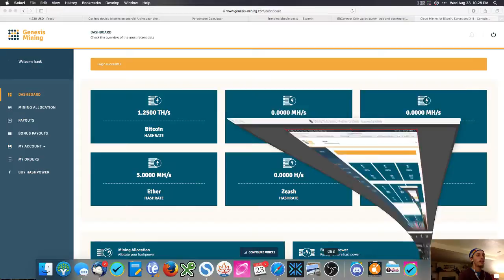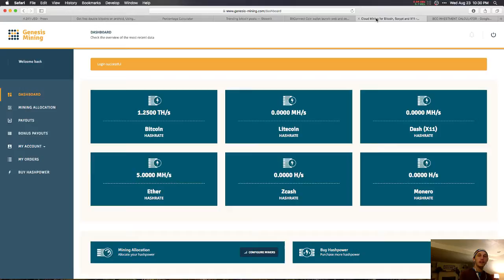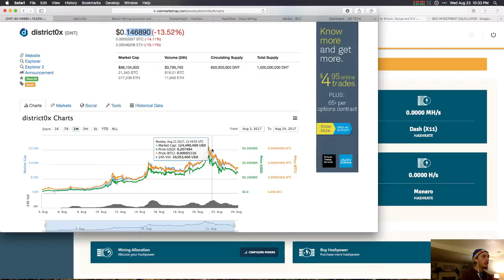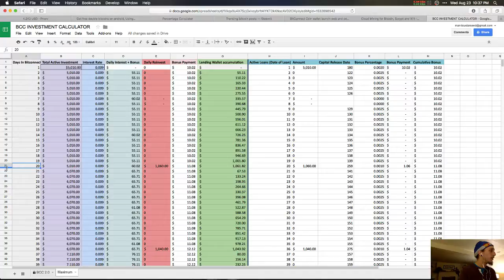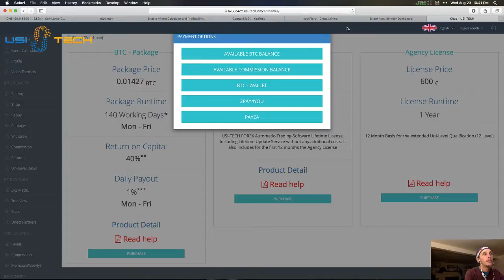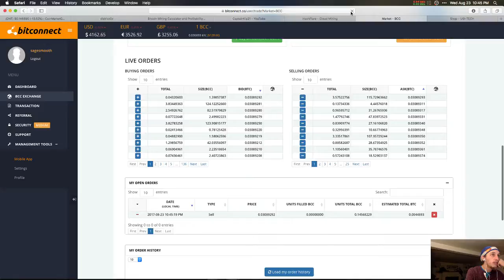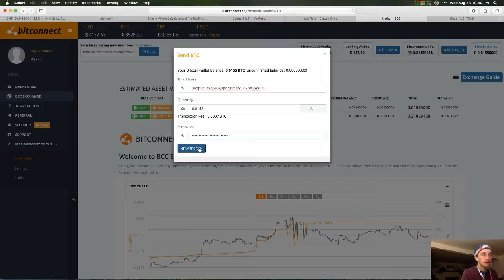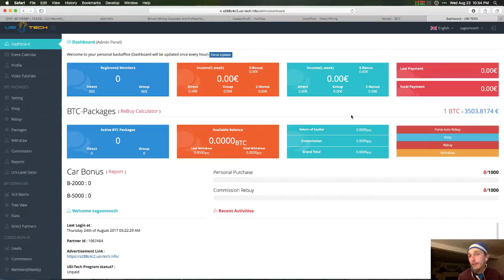VLOG 11: Passive income update, buying into USI tech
In this video we're covering:
* checking in on my investments
* buying my first package with USI tech!

Buy your first bit coin using my code and after you spend $100 will both get $10, use the address below to sign up!

Join Bitconnect. Earn daily profit with the BCC trading bot